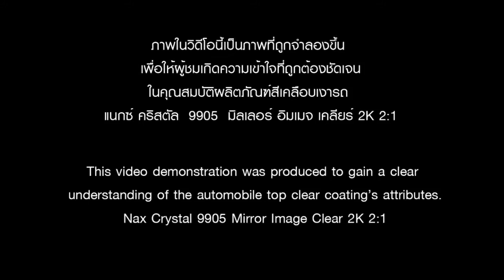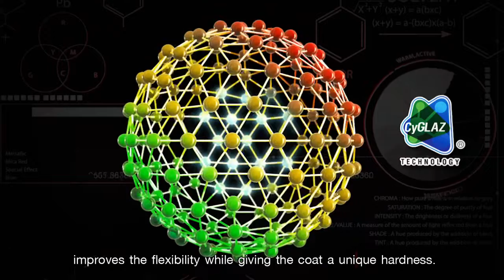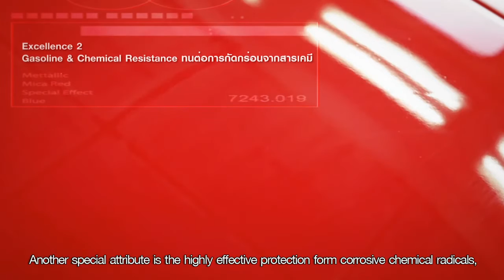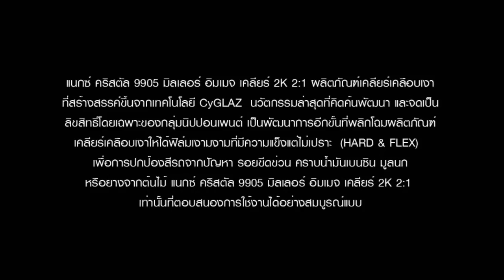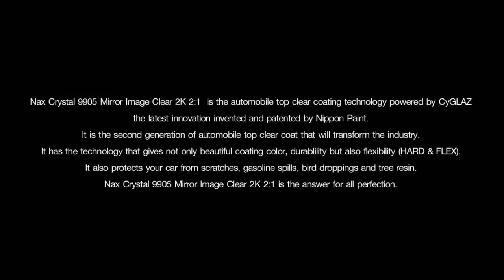Auto-Refinish Promotional Video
CyGLAZ® is Revolutionary Innovation in Automotive Paint Technology,
Developed as an Ultra-Tough, Top Gloss Coat for Automotive Paint Applications.

CyGLAZ technology is a unique innovation using a novel class of polymer with hyper-branched, near 3D symmetrical molecular architecture. Compared to conventional functional resins, CyGLAZ resins have higher OH functionality per molecule, thus are able to achieve a uniform network of very high cross-link density in the coating dry film and deliver superior performance.

At Nippon Paint, CyGLAZ technology is incorporated into the clear coat products for the Automotive Refinish System. It produces a class of superior coatings that protect your car against various environmental factors and transform it into a thing of true beauty.

- Superior Durability
- Ultra Tough Protection
- Ultra Glossy Finish
- Easy Care Benefits
- High Quality Finish